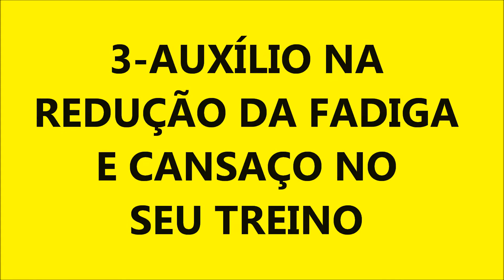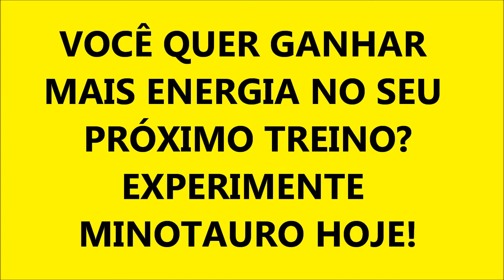Benefícios do Suplemento Minotauro (Iridium Labs) – Pré-treino Minotauro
Os exercícios anaeróbicos são mais voltados para os músculos. Consomem grande quantidade de energia, ou seja, de calorias.

São os voltados para ganhar massa muscular, força. A principal atividade anaeróbica é a musculação. Ela é a mais praticada atualmente.

As academias são os lugares onde a musculação é mais praticada pelos adeptos de ganho de massa muscular. É fundamental para praticar a musculação a realização de diversos exames prévios, consulta aos especialistas e acompanhamento de um profissional de educação física.

Todas as recomendações acima evitam problemas futuros, pois a prática anaeróbica consome muita energia corporal, causando desgaste físico.

Algo muito importante é a alimentação balanceada e adequada para o praticante da musculação. Também recomenda-se o consumo de suplementos alimentares para repor o que é perdido durante as sessões e fortalecimento do corpo a fim de atingir o grande objetivo que é ter o corpo sarado e musculoso.

Em se tratando de suplementos, antes de treinar, é imprescindível tomar suplementos pré-treino. Eles serão úteis para dar os nutrientes e energia necessários para as sessões. Evitando-se e diminuindo o desgaste por causa da intensidade da força aplicada nos aparelhos.

Há vários suplementos pré-treino, dentre eles, podemos destacar: creatinina, beta-alanina, cafeína, BCAA, Glucoronolactona, bicarbonato de sódio, agmatina, taurina.

Recentemente a Iridium Labs lançou um novo produto no mercado brasileiro voltado para quem é praticante de musculação: o suplemento Minotauro.

Minotauro suplemento é ideal para você. O melhor suplemento pré-treino.

Minotauro é um pó para preparo de composto líquido pronto para consumo, a base de Taurina, que vai ajudar na melhora de performance através do aumento de energia. Taurina e Cafeína atuam junto ao sistema nervoso, enquanto a glucorolactona e as vitaminas e minerais diminuem danos causados por radicais livres e lactato.

Confira abaixo os incríveis benefícios de Minotauro da Iridium Labs.
1 - Concentração e foco para melhorar seu treino
2 - O estímulo que faltava para treinar sempre
3 - Aumente seu potencial para ganhar massa magra

Minotauro suplemento tem em sua composição cafeína, taurina, Glucoronolactona, vitaminas e sais minerais. Confira alguns ingredientes do suplemento e seus efeitos no corpo.

Cafeína - A Cafeína age estimulando o Sistema Nervoso Central. O bloqueio de adenosina mantém o corpo alerta, melhorando o desempenho no exercício e retardando a fadiga

Taurina - Atuante no Sistema Nervoso em geral, a Taurina facilita a entrada e saída de minerais
de dentro para fora das células, melhorando o equilíbrio eletrolítico e da bomba de sódio-potássio, um dos processos presentes na contração muscular.

Glucoronolactona - Lactato em excesso pode causar dor e atrapalhar a contração muscular. A glucoronolactona diminui os níveis de lactato sanguíneo, restaurando as condições perfeitas para o exercício. O composto biossintético também ajuda a diminuir os radicais livres e substâncias tóxicas.

Vitaminas e Minerais - Menos fadiga, mais potência - As vitaminas do complexo B contribuem para a redução do cansaço e da fadiga. Minerais reestabelecem o equilíbrio hidroeletrolítico e bom funcionamento dos tecidos.

Conforme você notou e creio que chegou a conclusão: Minotauro suplemento é confiável porque o grandes adeptos do fisiculturismo, como o Krzysztof Ferenc – Bodybuilder afirmaram sua confiança em Minotauro. Veja seu depoimento:

“Qualquer pessoa com anos de experiência no fisiculturismo sabe que um bom pré-treino pode fazer a diferença entre uma boa e uma má sessão de treinamento. Eu usei uma infinidade de produtos, até mesmo alguns muito eficientes, mas nenhum deles me deixou tão exaltado para levantar pesos como Minotauro. Fiquei muito impressionado com a explosão e resistência - Eu posso continuar, para sempre!”
(extraído do site da Iridium Labs)

Minotauro combinado com Somatodrol tem um efeito poderoso nos resultados da prática anaeróbica.

Os benefícios do suplemento Minotauro são extraordinários.

Quer experimentar hoje Minotauro e melhorar sua performance na academia?